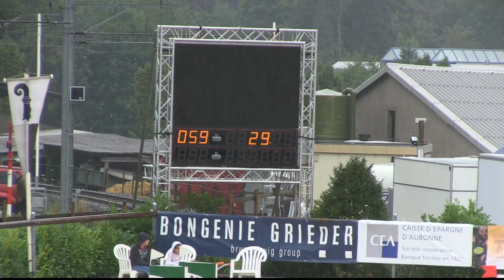Heymans Christelle URSUS DES GENEVRIS ép2b RN110 Apples 20141